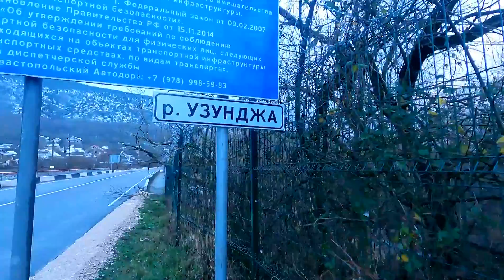В Крыму ДОЖДЬ и СНЕГ.Реки БЕЛЬБЕК и ЧЁРНАЯ выходят из берегов.БЕЛЬБЕКСКИЙ водозабор ПОДТАПЛИВАЕТ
Visa Сбербанк 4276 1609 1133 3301